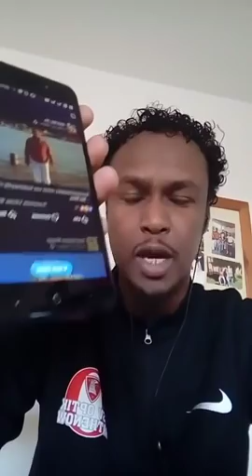ILYAAS X BURCO OO BAALAHA KARIFAY FANAANKA CUSUB DAAWO